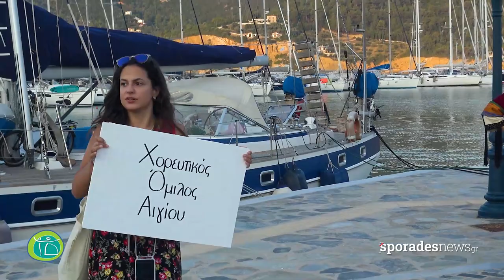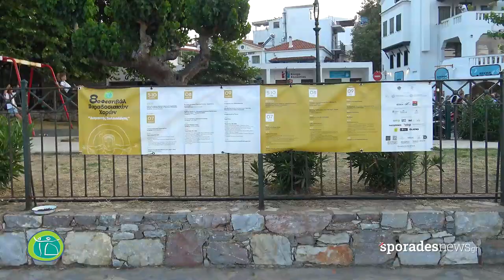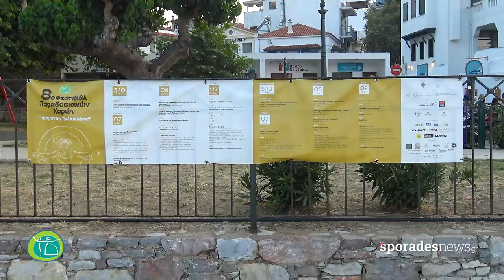8ο ΦΕΣΤΙΒΑΛ ΔΙΑΜΑΝΤΗΣ ΠΑΛΑΙΟΛΟΓΟΣ 070723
Η καθιερωμένη παρέλαση περίπου 500 χορευτών από όλη την Ελλάδα αγκάλιασε χθες το λιμάνι της Σκοπέλου και κήρυξε την έναρξη του 8ου Φεστιβάλ Παραδοσιακών Χορών «Διαμαντής Παλαιολόγος». Η εντυπωσιακή πομπή των χορευτών ενθουσίασε ντόπιους και ξένους που βρέθηκαν χθες στο λιμάνι και ξέσπασαν σε χειροκροτήματα...